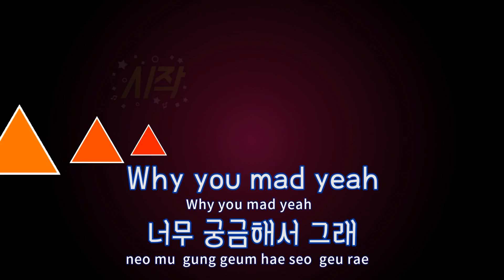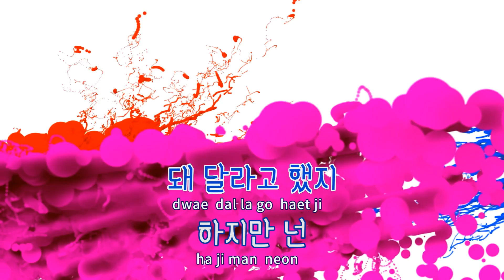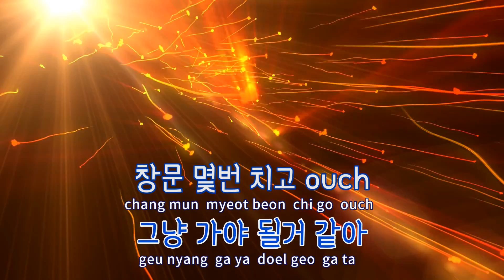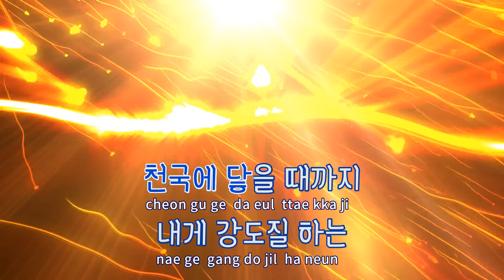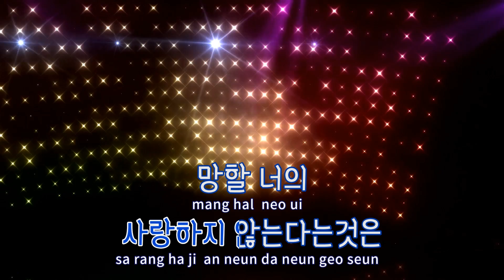[TJ노래방] 내가너를사랑하지않는다는것은망할너의친구들의아이디어같아 - 기리보이(Feat.김승민)(Prod. By Coa White) / TJ Karaoke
내가너를사랑하지않는다는것은망할너의친구들의아이디어같아  --  기리보이(Feat.김승민)(Prod. By Coa White)